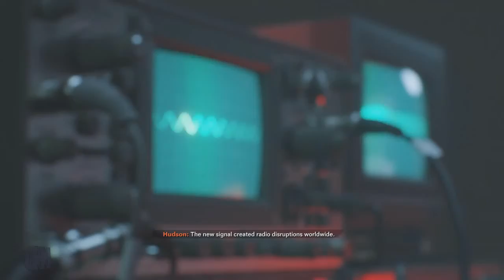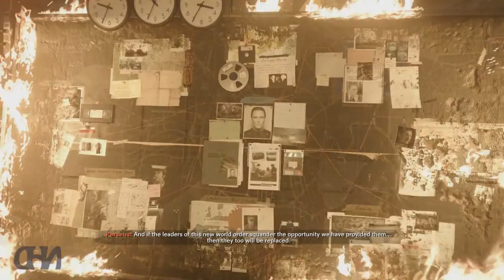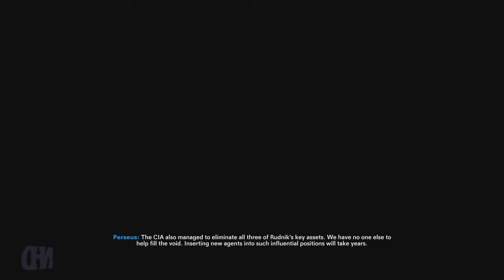Let's Play Call of Duty: Black Ops Cold War (pt15) Ashes To Ashes (Betrayal Ending)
The campaign is set during the early 1980s of the Cold War, taking place between Call of Duty: Black Ops (2010) and Black Ops II (2012) chronologically.
It is centered around a pursuit of the alleged Soviet spy Perseus, whose stated goal is to subvert the United States and tilt the balance of power toward the Soviet Union.
For the campaign, the player takes control of "Bell", who is recruited by CIA officer Russell Adler into a multinational task force created to hunt down Perseus.
The campaign also sees the return of Black Ops characters Alex Mason, Frank Woods, and Jason Hudson, with Mason also being the playable character in certain missions.

The game's multiplayer introduced new game modes as well as new map dynamics and elements, carrying over several design choices introduced in Call of Duty: Modern Warfare.
It features a seasonal content system similar to Modern Warfare, which includes a battle pass as well as free maps and weapons added every season.
Cold War also features narrative tie-ins to Modern Warfare via the campaign and multiplayer, establishing a shared universe across multiple Call of Duty sub-series.